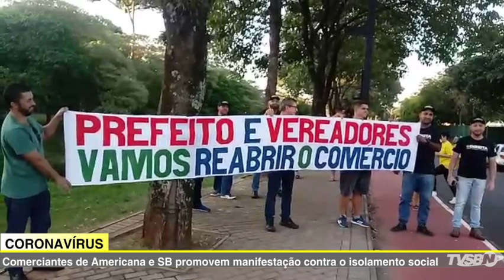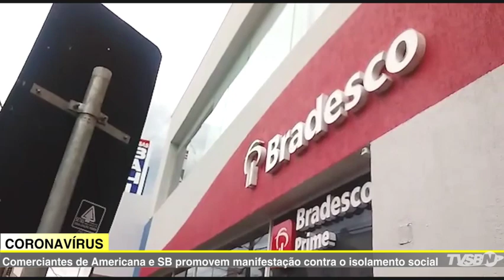JORNAL DA TV SBNOTÍCIAS- COMERCIANTES DE AMERICANA E SB FAZEM MANIFESTAÇÃO PELA ABERTURA DO COMÉRCIO